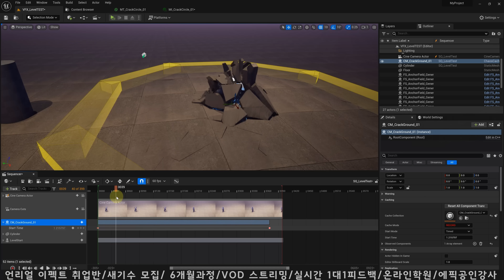린반의 게임이펙트 : 언리얼 이펙트 취업반 반실사 수강생 모집중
게임이펙트란 무엇인가?
게임이펙트 0원 무료 기본개념  시작하기!
게임이펙트 0원 무료 스타일라이즈드 시작!

언리얼엔진을 이용한 게임 이펙트 강의
언리얼 이펙트 취업반! 새기수 모집을 하고 있습니다.
언리얼 5 게임 이펙트 제작 강의 내용을 담고 있습니다.
온라인VOD강의로 6개월과정 완강 수료시!
피드백+6개월 해드리고있습니다.
궁금하신분들은 카카오톡으로 문의주세요!
강의문의
디스코드 : rinban_academy or 린반#7581